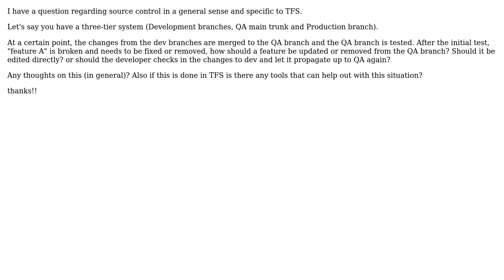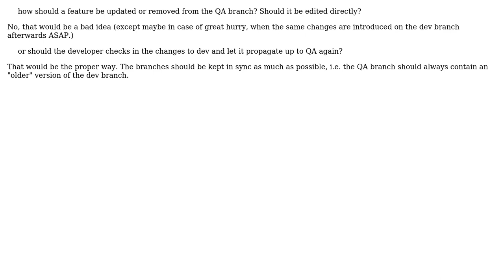Software Engineering: Best practices for backing out a feature from a QA trunk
With thanks & praise to God, and with thanks to the many people who have made this project possible! | Content (except music & images) licensed under CC BY-SA | Music | Images & others | With thanks to user Peter Torok user Hugo user aggietech and the Stack Exchange Network Trademarks are property of their respective owners. You are responsible for your own actions.